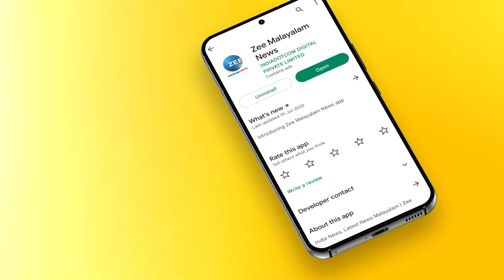Tourist Bus Owners Kerala | മന്ത്രിയുമായുള്ള ചർച്ച നിരാശാജനകം ;ടൂറിസ്റ്റ് ബസ്സ് ഓണേഴ്സ്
മന്ത്രിയുമായുള്ള ചർച്ച നിരാശാജനകം  ;ടൂറിസ്റ്റ് ബസ്സ് ഓണേഴ്സ്